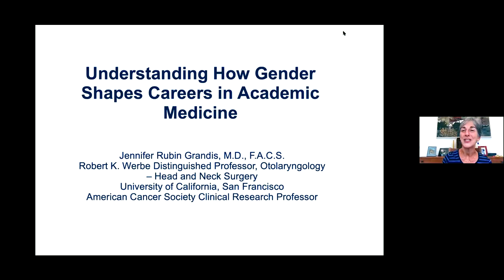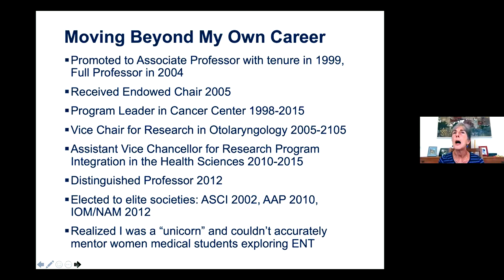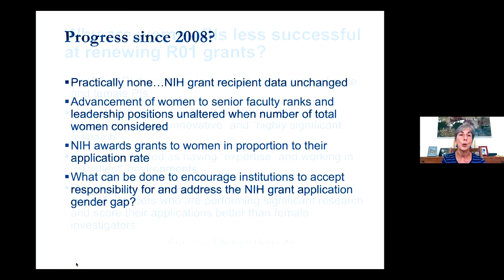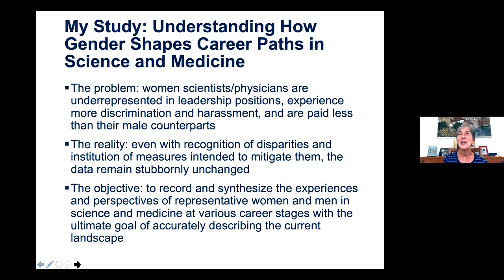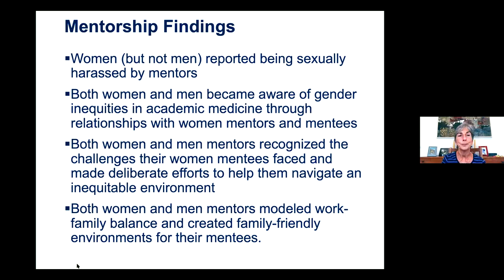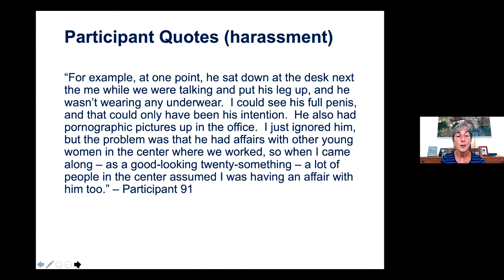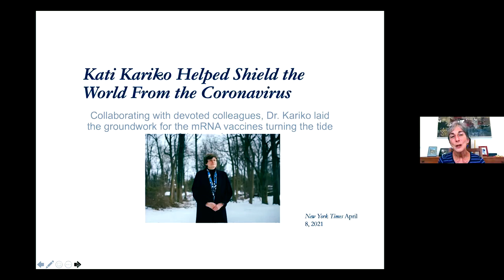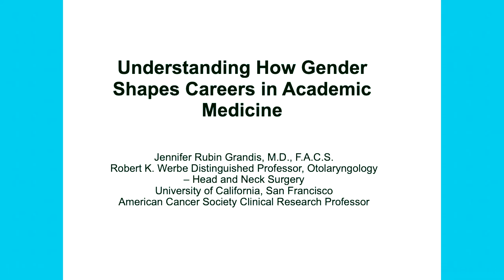Understanding How Gender Shapes Careers in Academic Medicine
IHPS Health Policy Grand Rounds
Jennifer Grandis, MD, American Cancer Society Professor, Department of Otolaryngology, UCSF

Dr. Jennifer R. Grandis is currently writing a book about gender and academic medicine. She received her medical degree from the University of Pittsburgh School of Medicine, Pennsylvania, and completed her internship from the same institution. Dr. Grandis completed both a residency and an Infectious Disease fellowship from the University of Pittsburgh School of Medicine, Pennsylvania. Prior to joining UCSF, Dr. Grandis was the UPMC Endowed Chair in Head and Neck Cancer Surgical Research and Distinguished Professor of Otolaryngology and Pharmacology and Chemical Biology at the University of Pittsburgh. She led the Head and Neck Cancer Program and was the Vice Chair for Research in the Department of Otolaryngology.